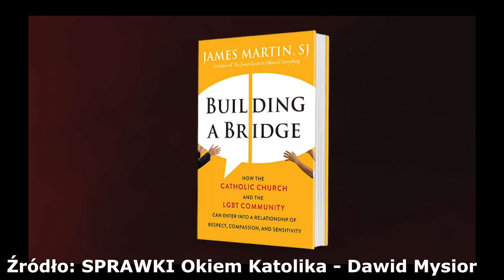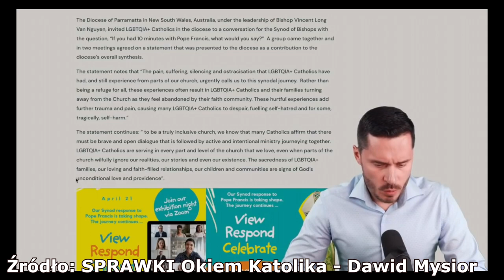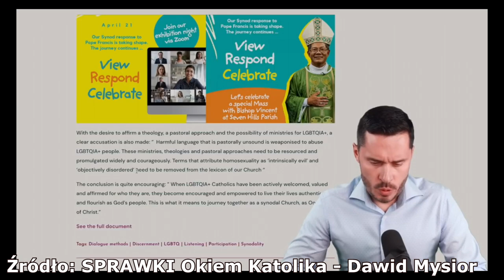Homo-synodalna droga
Na oficjalnej stronie drogi synodalnej znajdziemy szokujące materiały. Jak to się stało że wyżsi hierarchowie pragną kroczyć pod tęczową flagą? ks. Szymon Bańka FSSPX